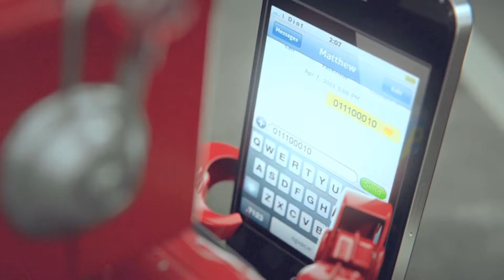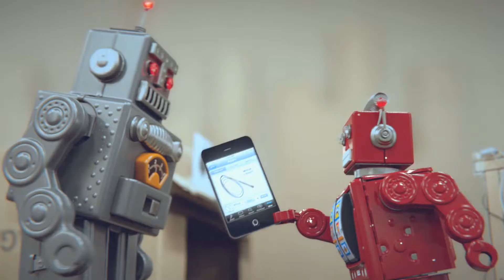iDiots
A tale of adorable little robots who discover the iPhone. This was co-edited with my friend Philip Coghill in November 2014.